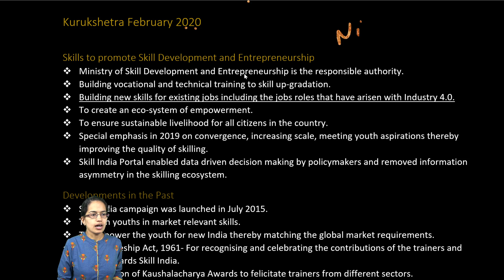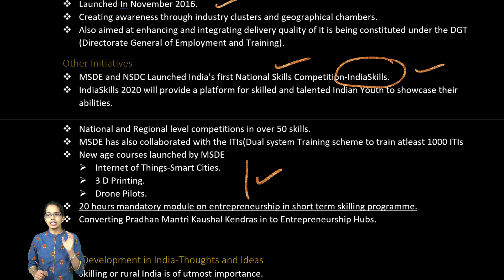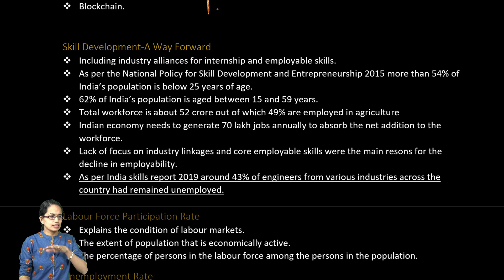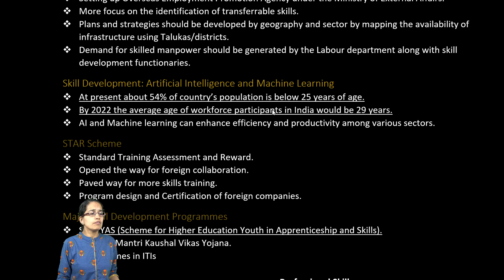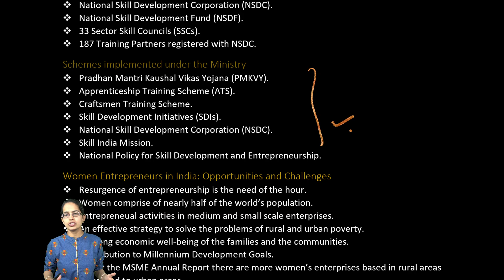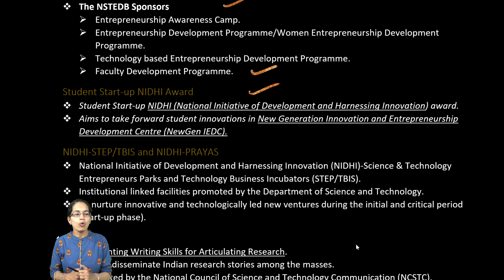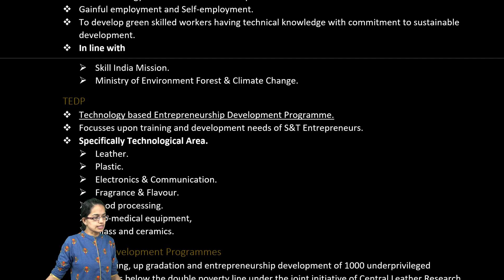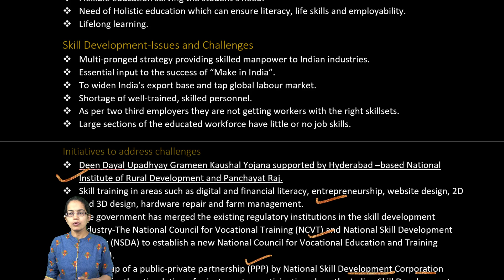Skill Development: NIDHI, AWSAR, KIRAN, GSDP, TEDP, STI, STAR, STRIVE - Kurukshetra February 2020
Dr. Manishika Jain explains Skill Development: NIDHI, AWSAR, KIRAN, GSDP, TEDP, STI, Star, Strive - Kurukshetra February 2020

Skills to promote Skill Development and Entrepreneurship
 Ministry of Skill Development and Entrepreneurship is the responsible authority.
 Building vocational and technical training to skill up-gradation.
 Building new skills for existing jobs including the jobs roles that have arisen with Industry 4.0.
 To create an eco-system of empowerment.
 To ensure sustainable livelihood for all citizens in the country.
 Special emphasis in 2019 on convergence, increasing scale, meeting youth aspirations thereby improving the quality of skilling.
 Skill India Portal enabled data driven decision making by policymakers and removed information asymmetry in the skilling ecosystem.
Developments in the Past
 Skill India campaign was launched in July 2015.
 To train youths in market relevant skills.
 To empower the youth for new India thereby matching the global market requirements.
 Apprenticeship Act, 1961- For recognising and celebrating the contributions of the trainers and gurus towards Skill India.
 Introduction of Kaushalacharya Awards to felicitate trainers from different sectors.
 2015-16 MSDE Report
 Less than 5% of India’s workforce is formally skilled
 For South Korea it is 96%.
 For Japan it is 80%.
 For Germany it is 755.
 For UK it is 68%.
 For US it is 52%.
 National Skill Development Mission was formulated in 2014.
 More than 1 crore youth is being imparted with skills training every year under various central govt. programmes.
 In August 2016 NAPS (National Apprenticeship Promotion Scheme) was launched acting as a guide of basic training with various industries.
 The main aim is to promote apprenticeship training and thereby engaging the apprenticeship engagement.
STRIVE
 Skills Strengthening for Industrial Value Enhancement.
 World Bank funded project.
 Launched In November 2016.
 Creating awareness through industry clusters and geographical chambers.
 Also aimed at enhancing and integrating delivery quality of it is being constituted under the DGT (Directorate General of Employment and Training).
Other Initiatives
 MSDE and NSDC Launched India’s first National Skills Competition-IndiaSkills.
 IndiaSkills 2020 will provide a platform for skilled and talented Indian Youth to showcase their abilities.
 National and Regional level competitions in over 50 skills.
 MSDE has also collaborated with the ITIs(Dual system Training scheme to train atleast 1000 ITIs
 New age courses launched by MSDE
 Internet of Things-Smart Cities.
 3 D Printing.
 Drone Pilots.
 20 hours mandatory module on entrepreneurship in short term skilling programme.
 Converting Pradhan Mantri Kaushal Kendras in to Entrepreneurship Hubs.
Skills to Promote Skill Development and Entrepreneurship @0:24
Development in the Past @0:47
Strive @1:45
Other Initiatives @2:02
Skill Development in India Thoughts and Ideas @2:31
Various Initiatives which could be Considered @2:45
Skilling for Future jobs @2:52
Labour force Participation Rate @3:30
NSSO Annual Report, PLFS, 2019 @3:48
Way Forward @4:34
NITI Aayog’s report Strategy for New India @75 @4:45
Skill Development: Artificial Intelligence and Machine Learning @4:50
Star Scheme @5:11
Major Skill Development Programmes @5:23
Skill Development: Imperatives for achieving growth targets @5:39
Key Elements of this Ministry @5:55
Women Entrepreneurs in India: Opportunities and Challenges @6:18
Challenges facing @6:47
Skill Development Training through Science & Technology @7:18
National Implementing and Monitoring Agency for Training (NIMAT) NSTEDB and DST @7:32
NIDHI – STEP/TBIS and NIDHI – PRAYAS @8:09
AWSAR @8:22
KIRAN @8:37
GSDP @9:00
TEDP @9:14
CSIR-Skill Development Programmers @9:30
Vocational Educational Across Schools in India @9:54
Skill Dvelopment-Issues and Challenges @10:17
Initiatives to address challenges @10:29
Skill Development and Healthcare @10:47